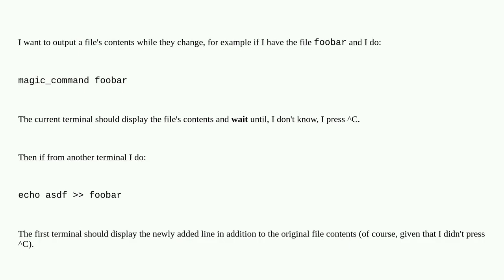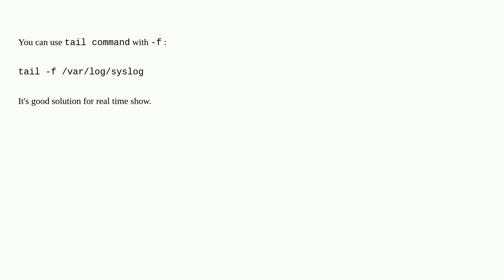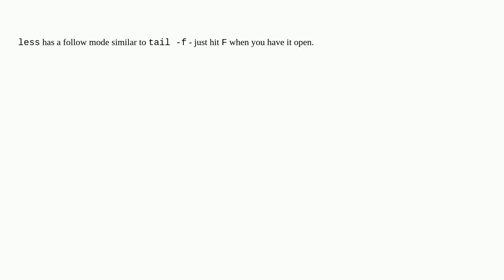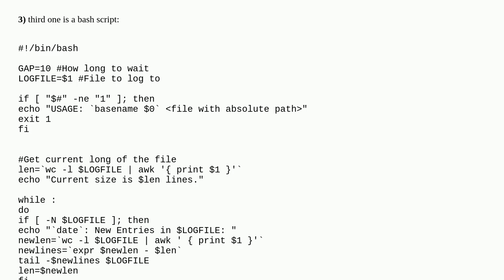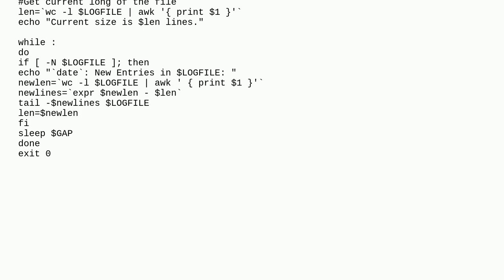Unix: Output file contents while they change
Output file contents while they change

A special thanks goes out to the community

  stdout terminal tail